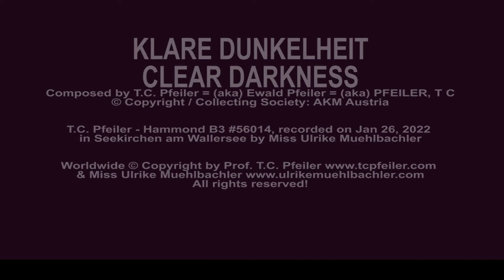Hardcore Techno Hammond B3 KLARE DUNKELHEIT (CLEAR DARKNESS), composer T.C. Pfeiler Copyr © Soc AKM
Hardcore Techno Hammond B3
KLARE DUNKELHEIT (CLEAR DARKNESS)

T.C. Pfeiler - Hammond B3 organ (#)56014 & voice
Hammond B3 organ recorded by Miss Ulrike Muehlbachler in Seekirchen am Wallersee on Jan. 26, 2022
Overdubs recorded Jan. 2022

Worldwide audio & photo © Copyright secured by
Ulrike Muehlbachler & Prof. T.C. Pfeiler - all rights reserved!